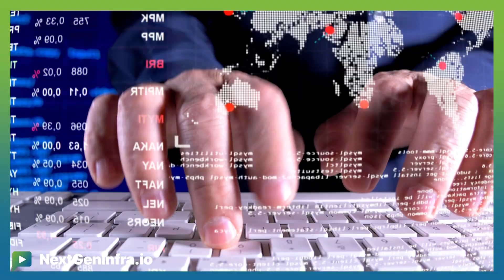CarrierNaaS24: $1 Trillion Bet on AI: Impact on Carrier Networks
The Future of Networking is Here: Download Your Free Report on Carrier NaaS!

The network infrastructure landscape is undergoing a seismic shift. With the rapid rise of generative AI and multi-cloud adoption, traditional networking models are struggling to keep up.

💡 Did you know that AI infrastructure investments are projected to hit $1 trillion in the coming years? This is fundamentally changing how carriers design and deliver connectivity.

Network-as-a-Service (NaaS) is leading this transformation, offering carriers a way to meet the growing demands of enterprises for scalability, security, and seamless multi-cloud connectivity. But with great opportunity comes complex challenges:
 • How much capacity should carriers build?
 • What role will edge computing play?
 • How can innovation balance with security?
 • What does the future of standardization look like?

📥 Get your FREE report to uncover:
✅ The forces reshaping middle-mile infrastructure.
✅ How leading carriers are evolving their NaaS strategies.
✅ Key insights into the future of network architecture and service delivery.

The future of carrier networking is being written now. Don’t get left behind! 🚀